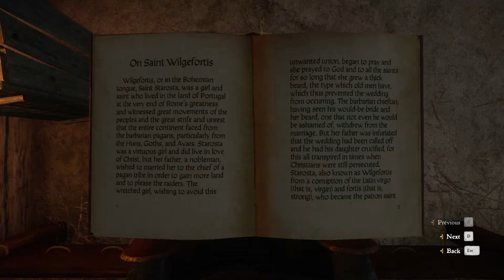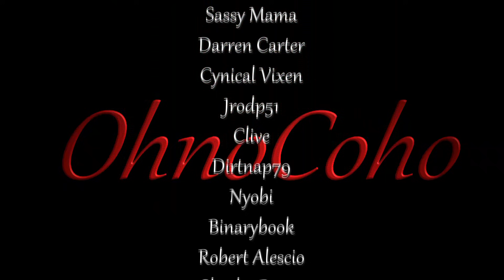A Revenant? Oh No! | Kingdom Come Deliverance Gameplay | EP 66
Kingdom Come Deliverance Gameplay
The Amorous Adventures of Bold Sir Hans Capon

KingdomCome_S1